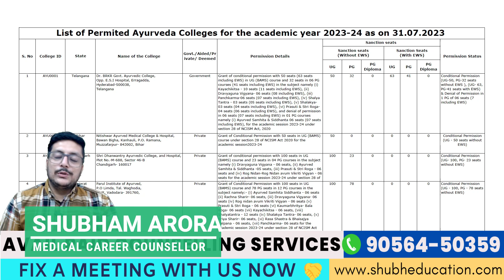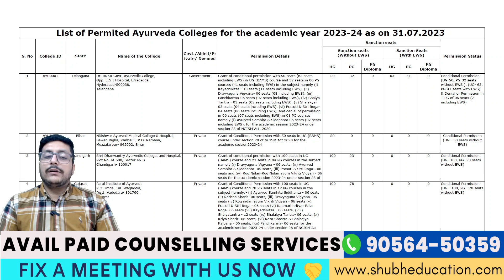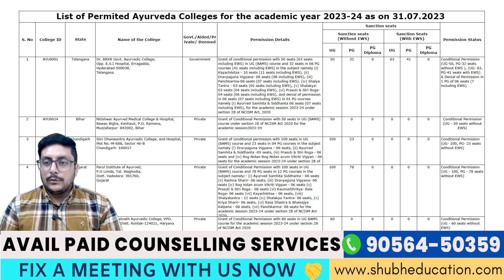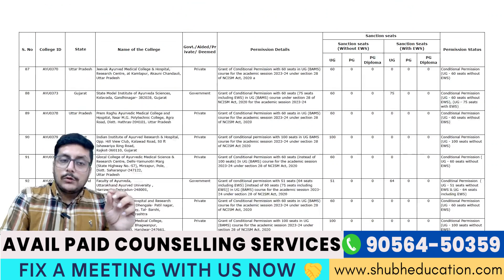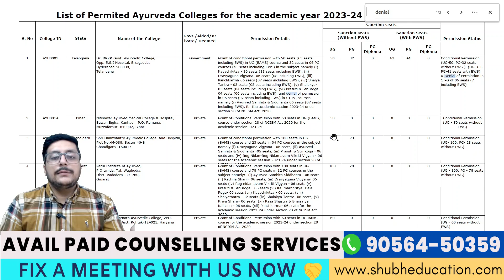Ayush Counselling 2023🔥NCISM Released Permitted & Denial List Of BAMS Colleges ⚠️ AACCC Counselling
OR SEARCH @whoshubhamarora

OR SEARCH SHUBH TALKIES

India's Leading MBBS Abroad Consultancy

Visit Our Office : 814 , 8th Floor , Wave Silver Tower , Sector 18 Metro Station , Noida , Delhi NCR

KARNATAKA AYUSH COUNSELLING (BAMS , BHMS , BUMS , BSMS ) 2023

ODISHA AYUSH COUNSELLING (BAMS , BHMS , BUMS , BSMS ) 2023

UTTARAKHAND AYUSH COUNSELLING (BAMS , BHMS , BUMS , BSMS ) 2023

GOA AYUSH COUNSELLING 2023 (BAMS , BHMS , BUMS , BSMS ) 2023

GUJARAT AYUSH COUNSELLING (BAMS , BHMS , BUMS , BSMS ) 2023

CHHATTISGARH AYUSH COUNSELLING (BAMS , BHMS , BUMS , BSMS )2023

BHU BAMS
AACCC
AYUSH COUNSELING SEAT MATRIX
VACANT SEATS IN AYUSH COUNSELING 2ND ROUND
AYUSH COUNSELING VACANT SEATS
AACCC SEAT MATRIX AND VACANT SEATS
AACCC SECOND ROUND EXPECTED CUT OFF
ALL INDIA AYUSH COUNSELING 2ND ROUND CUT OFF
AYUSH COUNSELING MOP UP ROUND
AYUSH COUNSELLING MOP UP ROUND CUT OFF
BAMS COLLEGES IN INDIA
BEST BAMS COLLEGES IN INDIA
BAMS HOSTEL LIFE
BAMS GOVERNMENT COLLEGES